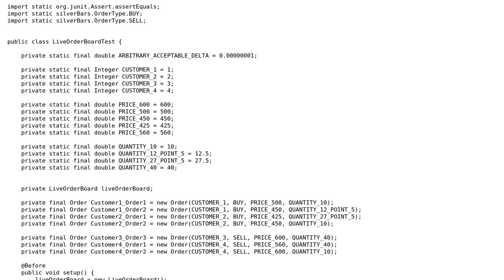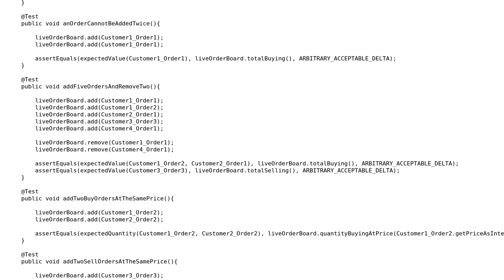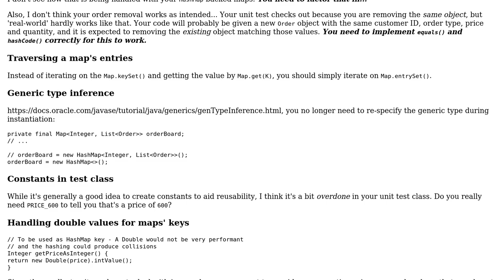Buy-sell order board, as a TDD interview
With thanks & praise to God, and with thanks to the many people who have made this project possible! | Content (except music & images) licensed under CC BY-SA | Music | Images & others | With thanks to user h.j.k. user Chris Danson user 200_success and the Stack Exchange Network Trademarks are property of their respective owners. You are responsible for your own actions.